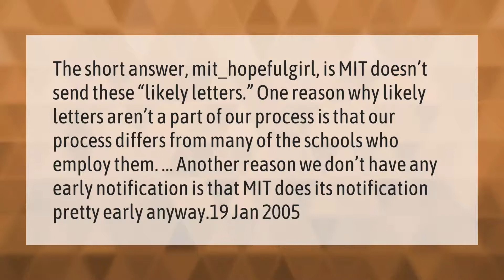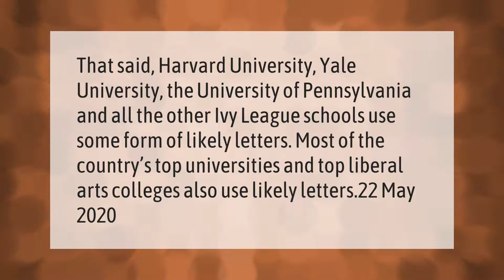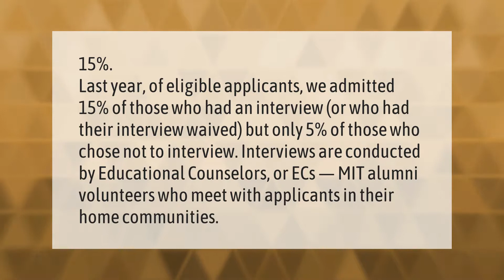Does MIT Send likely letters?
00:00 - Does MIT Send likely letters?
00:44 - Does Harvard Send likely letters?
01:13 - What GPA do you need to get into MIT?
01:47 - What percentage of MIT applicants get an interview?

Laura S. Harris (2021, March 22.) Does MIT Send likely letters?
    AskAbout.video/articles/Does-MIT-Send-likely-letters-231703